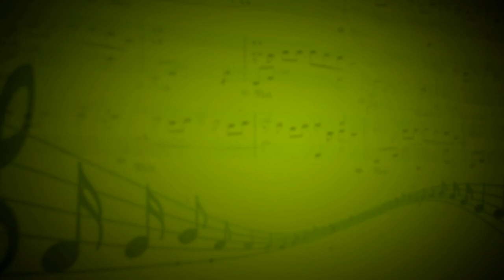Гносиенна №3 (Эрик Сати) - Павел Чурляев (Рояль) - Людмила Бурова